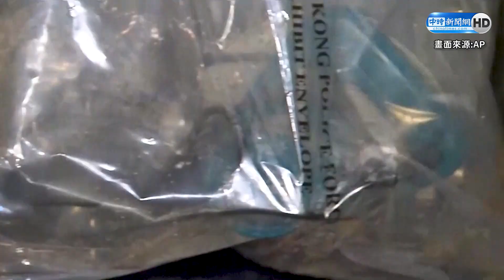蔡天鳳遺體領回6月火化 殘肢難找回傳將「紙紮模型」替代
28歲香港名媛蔡天鳳碎屍案8日進行2度提訊，案件仍持續調查中，事發至今除蔡天鳳的頭顱與大腿在湯鍋中尋獲外，其他殘肢至今難以找回，近日傳出家屬將於6月設靈出殯。